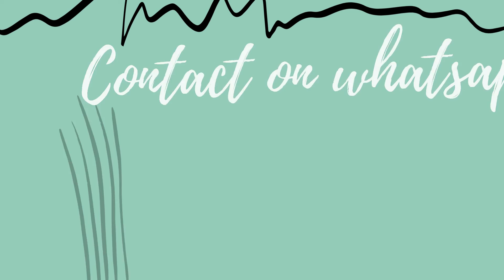Traditonal Maangtika and Earrings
Hello Fashionables,

Products:
Teaditional Women Mangtika and Earrings

Enjoy By Shopping With Us.

Place Your Order Before and Pay On Delivery.

To Place Your Order Take a Screen Shot and Contact On My What's App Number.

Stay Tune With Me For More Beautiful and Gorgeous Collections.